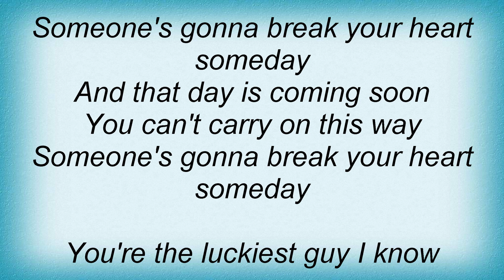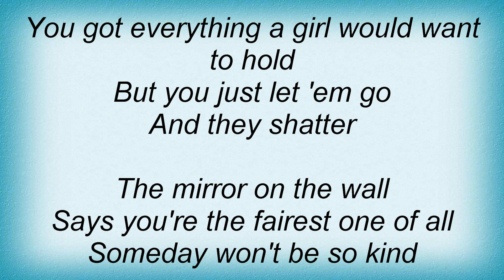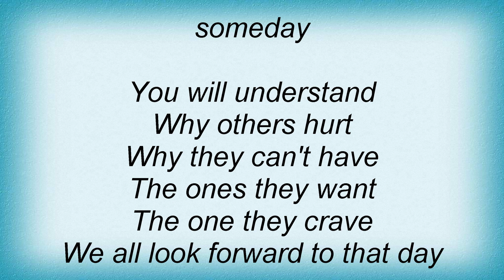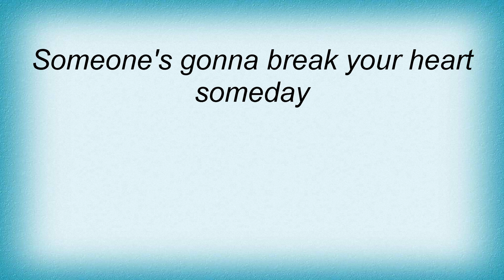Jill Sobule - Someone's Gonna Break Your Heart Lyrics